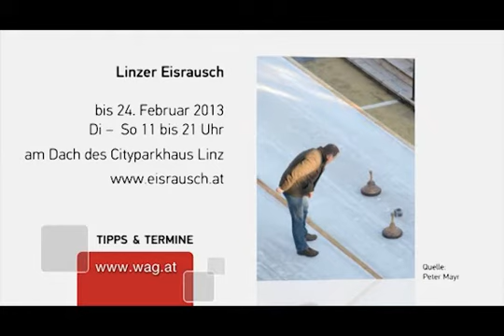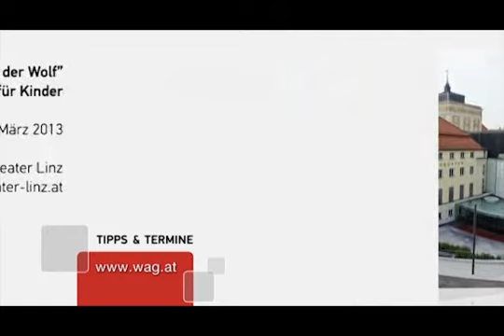WAG-Tipps & Termine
WAG-TV: Faschingsbälle, Linzer Eisrausch, Peter und der Wolf,